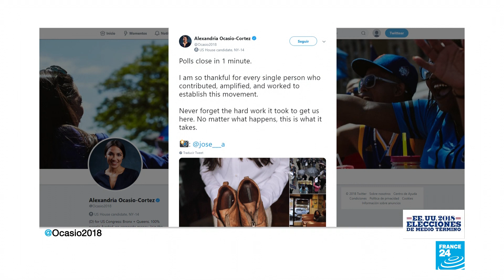Alexandria Ocasio-Cortez hace historia y se convierte en la congresista más joven en EE. UU.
Del Bronx a la Cámara de Representantes. La latina pasó de servir cocteles a convertirse en la congresista más joven de la historia de EE. UU. con solo 29 años. La demócrata derrotó al republicano Anthony Pappas por el distrito 14 de Nueva York.